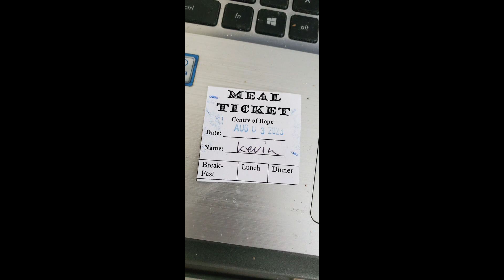STAYING AT THE SALVATION ARMY | #37